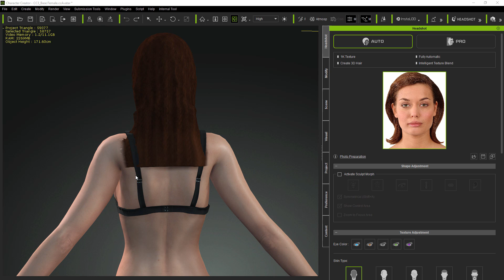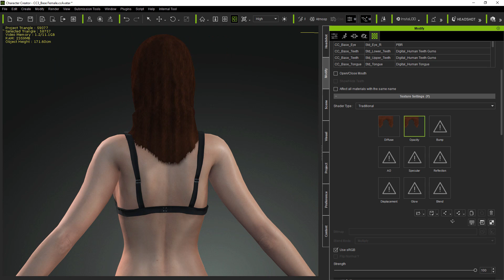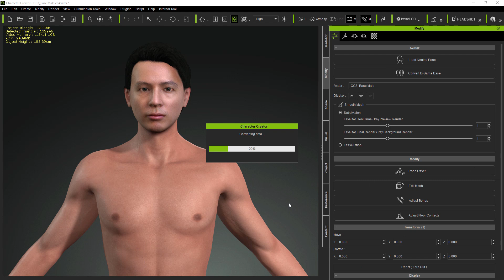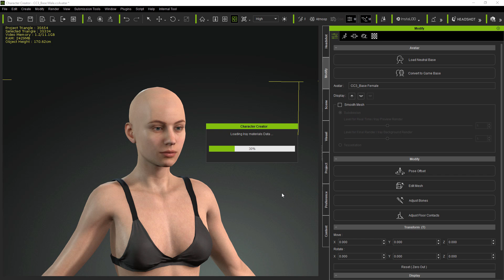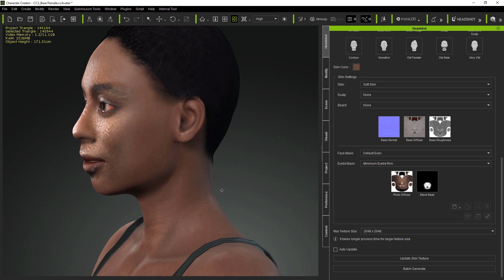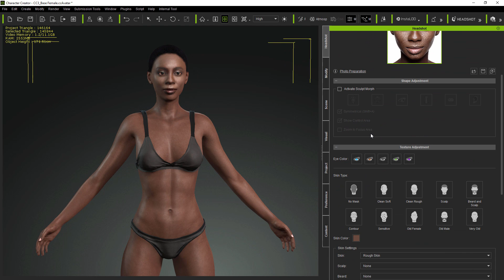Headshot Plug-in Tutorial - Auto Mode Texturing Approaches - by 3Dtest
The Headshot Plug-in for Character Creator 3 is an amazing new tool that allows users to generate an incredibly accurate and realistic 3D head from a single image with a couple of clicks that will apply to your CC3 character.  Headshot will generate everything from detailed skin texture for your character to auto-generated 3D hair, and provide you with a massive array of detailed morph sliders with the bonus "Headshot Morph 1000+ pack" that allow you to tweak every single last detail of your character's face and head.

This video expands the initial Auto Mode Workflow tutorial, with a focus on texture adjustment.

00:51  Fixing Long Hair Straight Edges with Opacity Map Editing
02:28  Eye Preset Switching
03:04  Face Texture Blending
03:46  Skin Color Selection
04:06  Procedural Texture and Masking Overview
04:56  Using Mask Presets
05:23  Combining Skin and Mask Presets to Improve Blends
06:03  Better Models from Better Photos